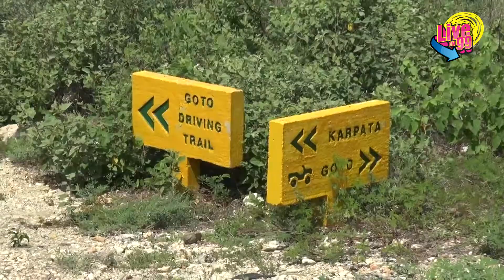BREAKINGNEWS : TRUK DI CUROIL KARGA KU KOMBUSTIBEL A BOLTU NA KARPATA